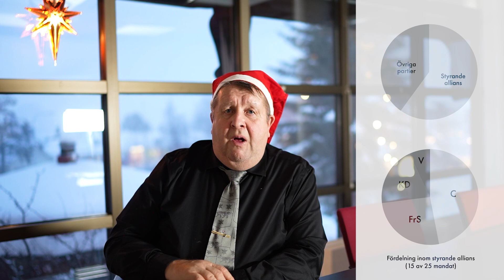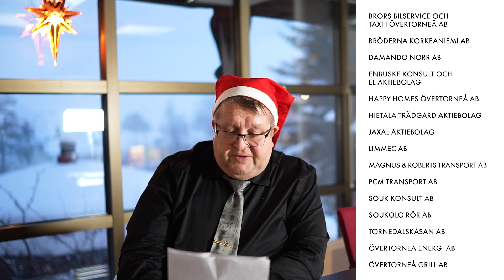Julhälsning från Tomas Mörtberg, kommunstyrelsens ordförande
Tomas Mörtberg berättar om valresultatet, läget i Övertorneå just nu och tankar inför framtiden. Han gratulerar även de företag som placerat Övertorneå överst på listan över kommuner med bästa tillväxt i Norrbotten.

Läs mer om utmärkelsen "Bästa Tillväxt 2022 i Norrbottens län" på